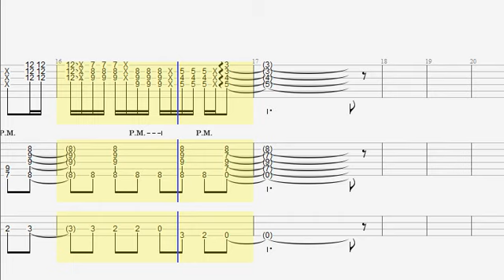Thunder - Rolling The Dice - solo - GP6 Tab